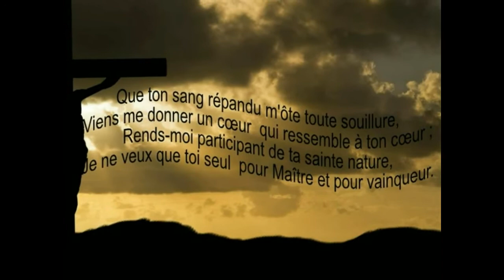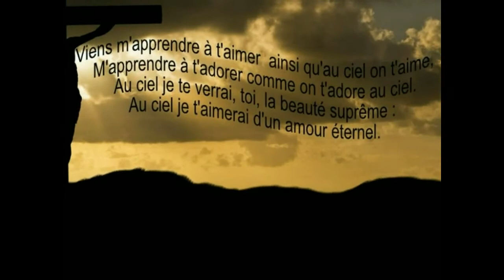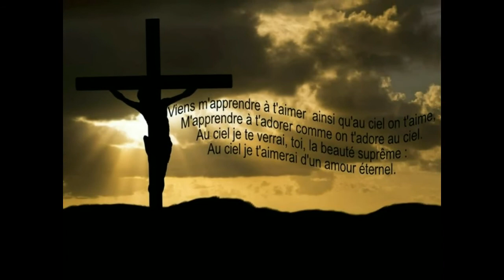viens m'apprendre à t'aimer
Accoustic duo 6 (piano,guit. et voix: Sandra B-Jnicol)